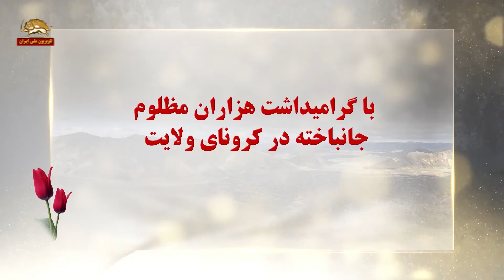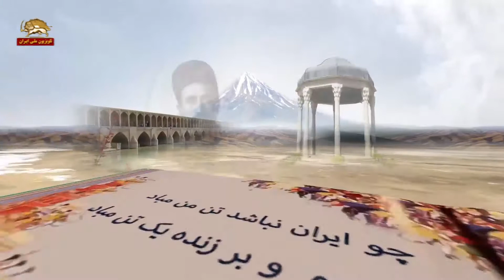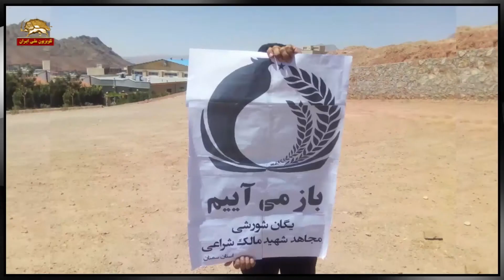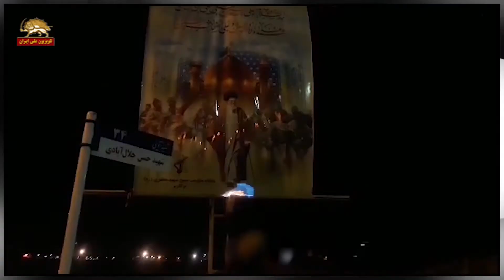پیام نوروزی مسعود رجوی با صدای خودش